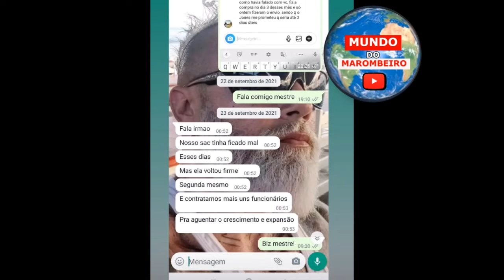SCARPELLY A REAL sobre LABORATÓRIO REDSHARK MUITA RECLAMAÇÃO NÃO ESTA BATENDO OS PRODUTOS VEJA TRETA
ao mundo do marombeiro
que acontece no meio maromba
p/ ajuda nosso canal
ate o proximo